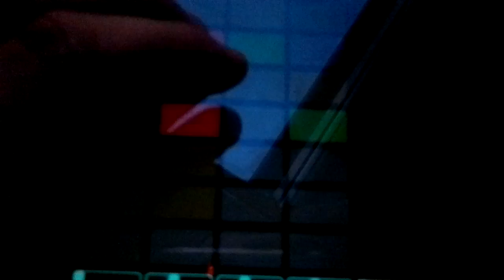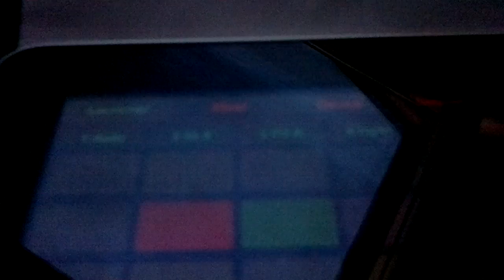touchOSC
Me and the opening of a lousy plastikman-esque track I tried to make in Ableton 8. Filmed with a Nokia E7.